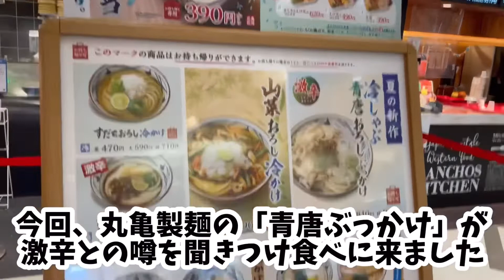【丸亀製麺の超激辛注意‼️の青唐おろしぶっかけ食べてみた】udon